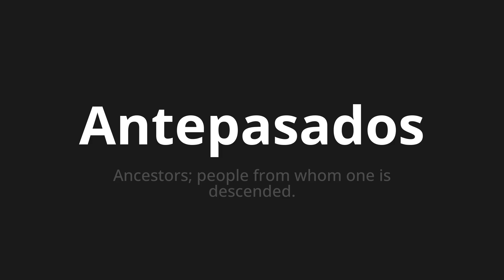How to pronounce Antepasados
Master the Pronunciation of 'Antepasados which means ancestors' - which means : Ancets;People from Whom One is descended. 📝 with @PronunciationSpanish 🎓🗣️ - [Your Guide to Spanish]

Learn to pronounce 'Antepasados' perfectly in Spanish with our easy and engaging tutorial by @PronunciationSpanish! 📖📽️ In this comprehensive video, we provide you with native speaker examples 🗣️👂 and phonetic breakdowns 🎵 to ensure you get the pronunciation just right.

How to say Forefathers in Spanish